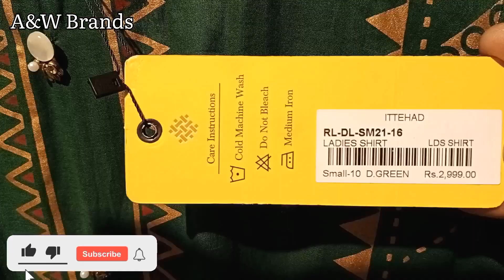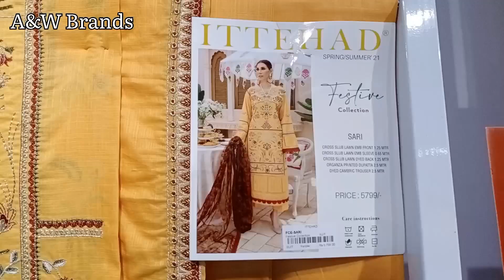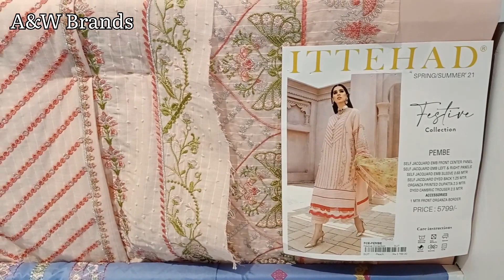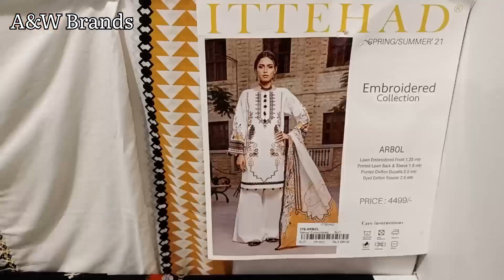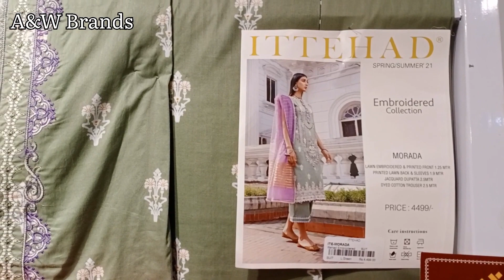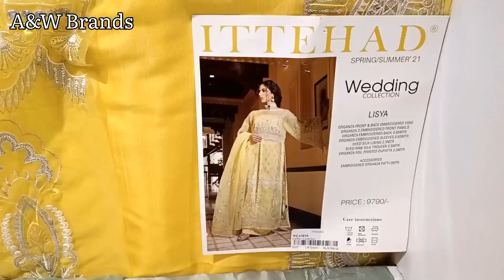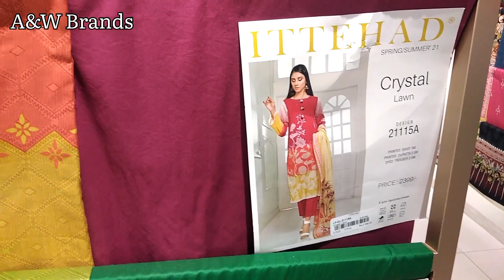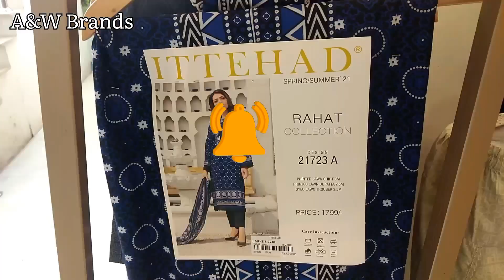ITTEHAD Summer Sale 30% Off / Lawn Shirt's / Eid Collections 2021 / Lawn Fancy Suit's & 3 Pcs